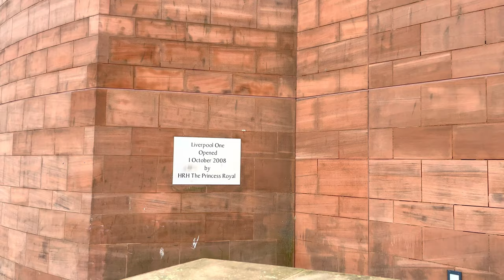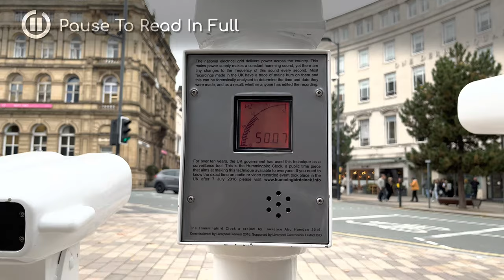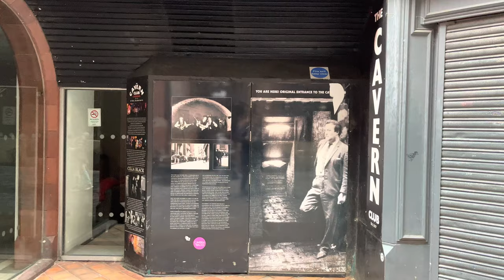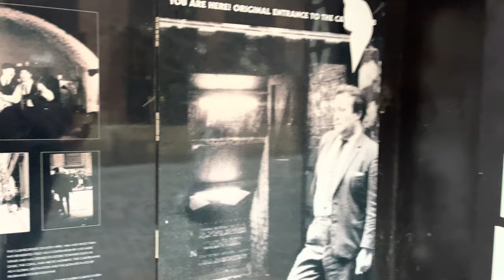Walking Liverpool City Centre including The Royal Liver Building and The Cavern Quarter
In a departure from our usual area, today we're in the North of England in the City of Liverpool where we're going to take a walk of the City Centre including the Liverpool ONE Shopping Centre, Liverpool Central Station, Liverpool Lime Street Station, Mathew Street home of The Cavern Club and many Beatles Museums, City Hall and then finally down to the docks at The Liver Building to finish off.
Keep an eye out for some more videos from Liverpool and surrounding areas coming soon.

Filmed 27th October 2023, lunchtime.

== Chapters ==
00:00 Liverpool ONE Centre
06:04 Derby Square
08:14 Lord Street
15:33 Central Station
18:57 Lime Street
20:59 St John's Centre & Beacon
28:57 Mathew Street & The Beatles
34:12 Castle Street & City Hall
38:23 Royal Liver Building & Waterfront

== Credits ==
4K Icon by Vecteezy.com
Speaker Icon by FreePik